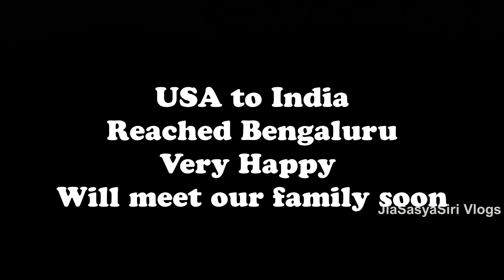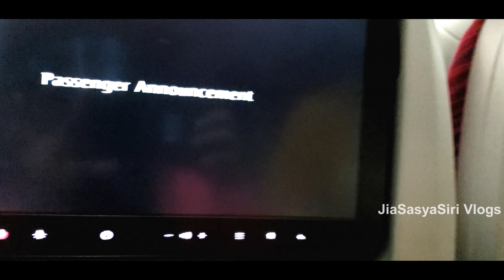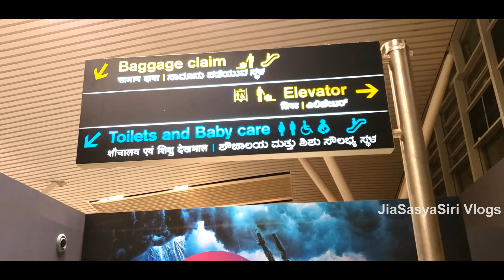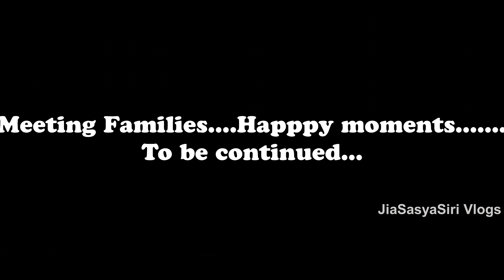Qatar airways| Baby's first Flight || Flight Experience with baby || Travel with baby||Doha to Blore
USA to INDIA -Sept 2021 vlogs

Follow us on:
JiaSasyaSiri Vlogs and Creations
Moj :